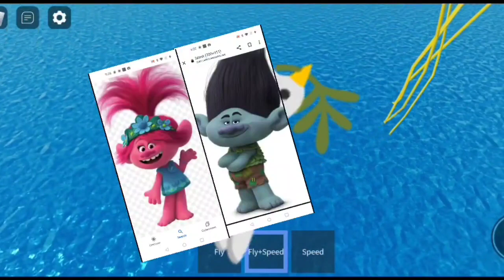The Super Mario Bros. Movie (Fullscreen Version)